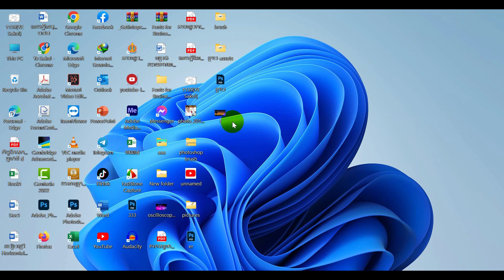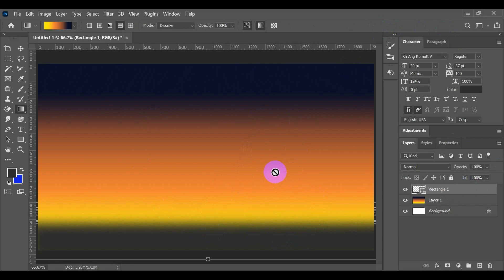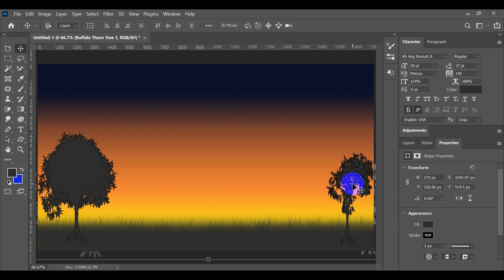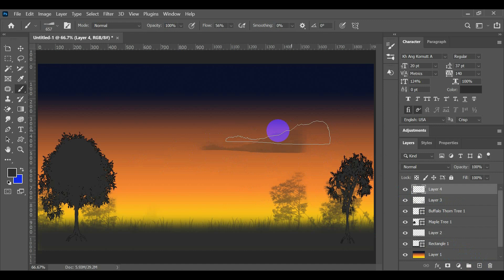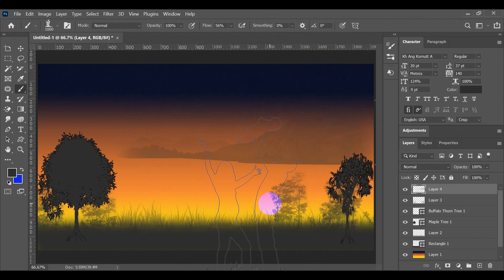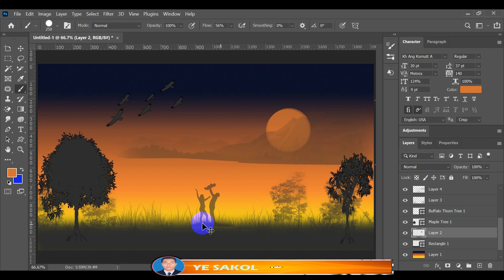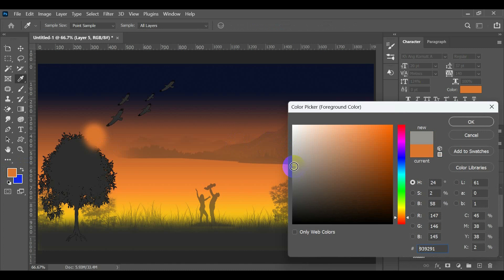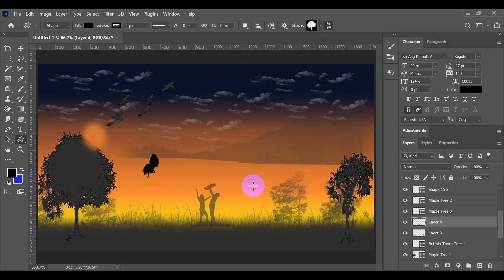មេរៀនទី១២ ការប្រើប្រាស់ Brush Tool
brush tool for illustrator
brush tool for hair photoshop
how to use spot healing brush tool in photoshop
brush jewelry tools
java brush tool
brushless vs brush tools
brush removing tools
brush cutter checklist
jelaskan fungsi brush tool pada coreldraw
j2 hair tool straightening brush
bon tool paver joint wire brush
my beauty tool jellyfish silicon brush
wooster lock-jaw decorating brush & tool holder
lock-jaw decorating brush & tool holder
j b tools near me

brush tool photoshop 2023